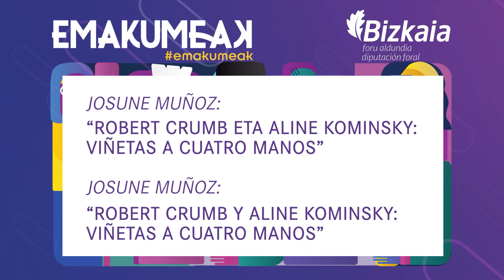EMAKUMEAK - Josune Muñoz: ‘Robert Crumb y Aline Kominsky: Viñetas a cuatro manos’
Vídeo-resumen de la segunda jornada del ciclo GENIOSYGENIAS titulada ‘Robert Crumb y Aline Kominsky: Viñetas a cuatro manos’ y donde la filóloga vasca y crítica literaria feminista, Josune Muñoz, acercó y reflexionó sobre la historia y obra de la pareja artística formada por Aline Kominsky y Robert Crumb, así como las razones de la distinta recepción crítica de la obra de una y otro.

La conferencia se celebró el pasado 22 de febrero 2024 en el Bizkaia Aretoa.

La traducción de ¡Háblame de amor!, el resumen de más de treinta años dibujando viñetas a cuatro manos, nos permite conocer y analizar su compleja pero exitosa relación. Además, hablaremos de cómic underground, del desconocido cómic feminista y los distintos materiales autobiográficos de la pareja, gracias a la traducción de la antología de la obra de Aline Kominsky, Querido Callo. Un repaso a más de cuatro décadas de cómic

🔻 PONENTE

Josune Muñoz (Bilbao, 1967) es filóloga vasca y crítica literaria feminista especialista en la investigación, recuperación, análisis y enseñanza de la literatura y el cómic creados por las mujeres tanto a nivel histórico como geográfico. Pionera en el análisis y enseñanza de la crítica literaria feminista vasca, desde el año 2003 dirige en Bilbao el proyecto literario SKOLASTIKA, PREMIO ZIRGARI 2022 al proyecto por la igualdad. SKOLASTIKA cuenta con una importante Komikteka de cómic femenino y feminista con la que, además de formar sobre cómic, ha creado distintas exposiciones con las que sensibilizar sobre violencia contra las mujeres.

🔻 CICLO GENIOS Y GENIAS

“La historia del mundo no es otra cosa que la biografía de los grandes hombres”, escribió el filósofo Thomas Carlyle (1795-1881).  Aunque esta es una teoría formulada por el mismo Carlyle, que la desarrolla en un influyente ensayo publicado en 1841, lo cierto es que la idea del gran hombre, del genio, como creador y protagonista de la historia (del arte y de todo lo demás) emerge ya en el siglo XVI y sigue desplegándose hasta nuestros días.

Pero ¿por qué los genios han sido siempre de sexo masculino? ¿Qué ha pasado con las mujeres que estaban a su lado? ¿Acaso todas fueron -y en tal caso, ¿por qué?- esposas de grandes hombres, y no grandes mujeres por derecho propio?

En este ciclo intentaremos dar a esta pregunta dos respuestas. Una, global, en la primera conferencia (¿Dónde están las genias?); otra, examinando los casos concretos de algunas parejas de creadores, en campos tan dispares como son la pintura, la física y el cómic.

"Robert Crumb y Aline Kominsky: Viñetas a cuatro manos" izeneko JENIAK zikloaren bigarren jardunaldiaren bideo-laburpena. Josune Muñoz euskal filologo eta literatur kritikari feministak bikote artistikoaren historiari eta obrari buruz (Aline Kominsky eta Robert Crumb) hurbildu eta hausnartu zuen, baita bataren eta bestearen lanaren harrera kritiko desberdinaren arrazoiei buruz ere.

Hitzaldia 2024ko otsailaren 22an egin zen Bizkaia Aretoan.

Hitz egidazu maitasunaz!, binetak lau eskutara marraztuz hogeita hamar urte baino gehiago iraun duen laburpenaren itzulpenak bere harreman konplexu baina arrakastatsua ezagutzeko eta aztertzeko aukera ematen digu. Gainera, komiki undergroundaz, komiki feminista ezezagunaz eta bikotearen material autobiografikoez hitz egingo dugu, Aline Kominskyren Querido Callo lanaren antologiaren itzulpenari esker. Lau hamarkada baino gehiagoko komikien errepasoa

🔻 HIZLARIA

Josune Muñoz (Bilbo, 1967) euskal filologoa da, eta literatura-kritikari feminista, emakumeek historian nahiz geografian sortutako literatura eta komikiak ikertzen, berreskuratzen, aztertzen eta irakasten aditua. Euskal literatur kritika feministaren azterketan eta irakaskuntzan aitzindaria, 2003. urtetik SKOLASTIKA literatur proiektua zuzentzen du Bilbon, berdintasunaren aldeko proiektuari 2022 ZIRGARI SARIA. SKOLASTIKAk komiki femeninoko eta feministako komikteka garrantzitsu bat du, eta komikiari buruzko prestakuntza emateaz gain, hainbat erakusketa sortu ditu, emakumeen aurkako indarkeriari buruz sentsibilizatzeko.

🔻 JENIAK ZIKLOA

"Munduaren historia gizon handien biografia besterik ez da", idatzi zuen Thomas Carlyle filosofoak (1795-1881). Nahiz eta teoria hori Carlylek berak formulatu eta 1841ean argitaratutako eragin handiko saiakera batean garatu, egia esan, gizaki handiaren ideia, jeinuarena, historiaren (artearen eta gainerako guztiaren) sortzaile eta protagonista gisa, XVI. mendean sortu eta gaur egunera arte hedatzen jarraitzen du.

Baina zergatik izan dira jeinuak beti sexu maskulinokoak? Zer gertatu da bere ondoan zeuden emakumeekin? Gizon handien emazteak izan al ziren denak, eta ez emakume handiak beren eskubidez?

Ziklo honetan galdera honi bi erantzun ematen saiatuko gara. Bata, globala, lehen hitzaldian (¿Dónde están las genias?); bestea, sortzaile bikote batzuen kasu zehatzak aztertuz, pintura, fisika eta komikia bezalako eremu desberdinetan.